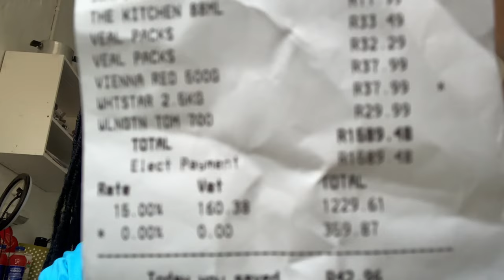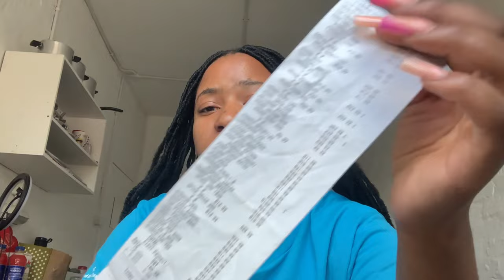Uni move-in Vlog🪴:)| Grocery shopping| Room tour| Cleaning + vision board | NMU | SA YouTuber🇿🇦♥️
Hello and welcome back to another video with me. If you are new here welcome,welcome and welcome.

To my squad, I can never stop thanking you guys for the constant love and support.Thank you♥️🙏

Please comment: "I love flowers💐" if you read this far.